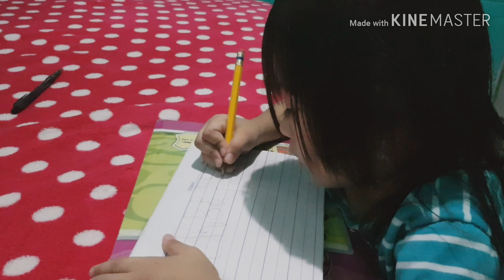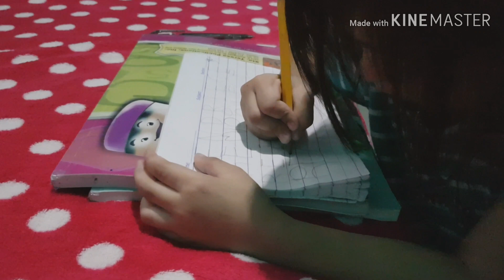Writing Full Name | My 4 yr old toddler | Practice Writing | Baid Channel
writing full name
4yr old toddler
practice writing
capital letters
baid channel